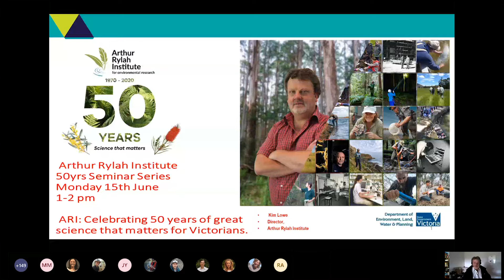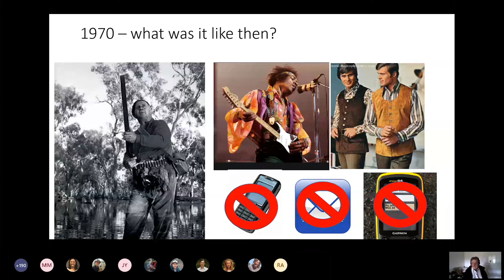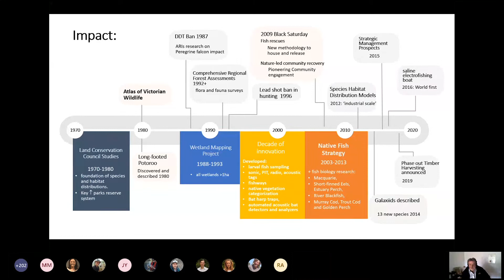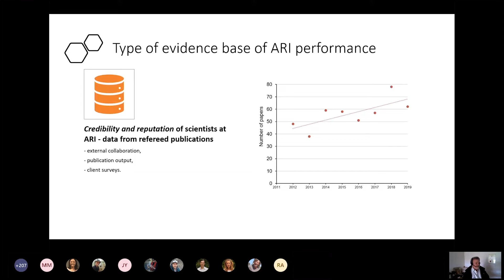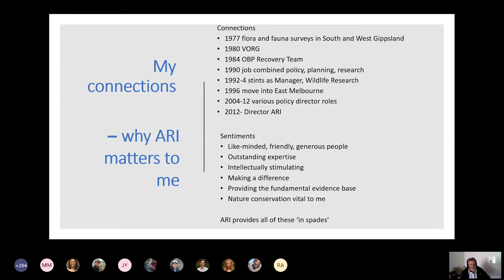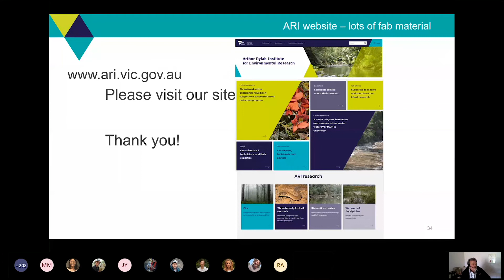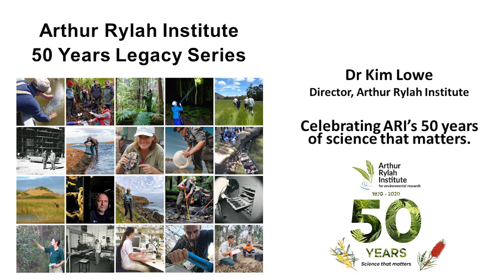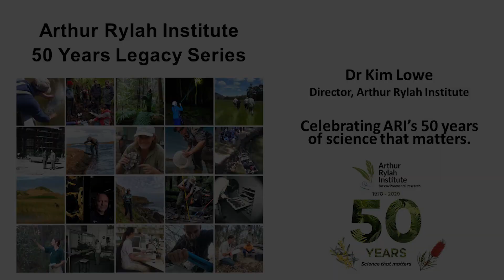ARI Legacy Seminar - Dr Kim Lowe - 50yrs of Science that Matters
Kicking off the Arthur Rylah Institute's (ARI) Legacy Seminars Series is ARI's very own Research Director, Dr Kim Lowe. This is the first of several talks that will highlight who we are, where we come from and possibly what we might become. There will be history, policy, famous names and importantly, signposts of how environmental science has changed over the years since ARI's beginning.